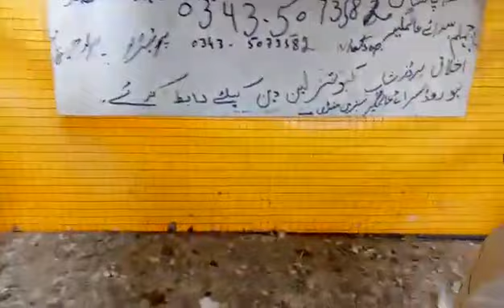Original teddy 2 jorey ghaynthy waly 2 jorey Jhelum o3435o73582 sarai almgir